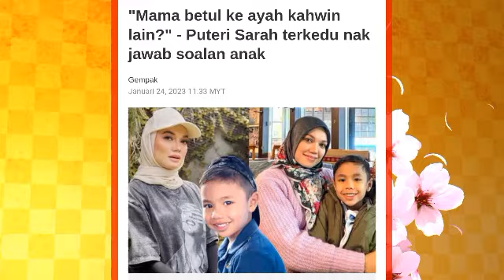Syaikhul dan Sumayyah menangis selepas ketahui ayah dan ibu dah cerai? Ini tindakan Syamsul?😱